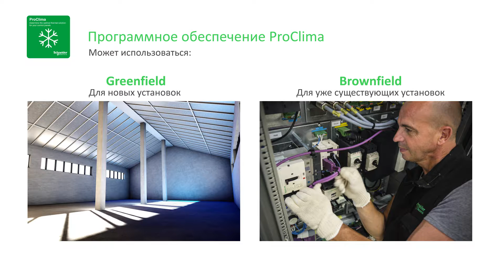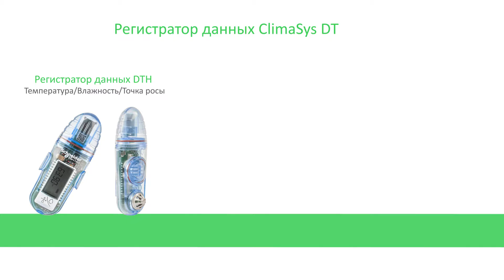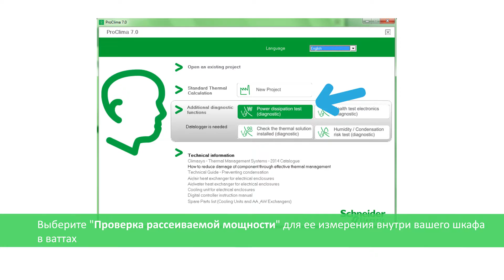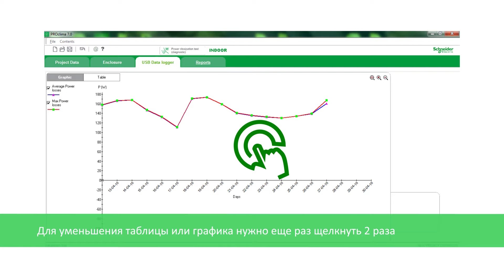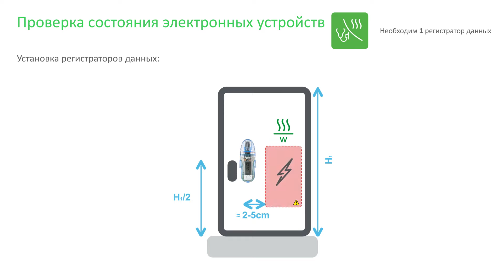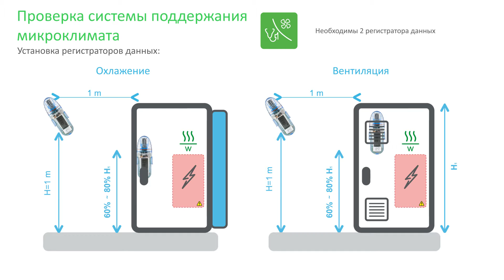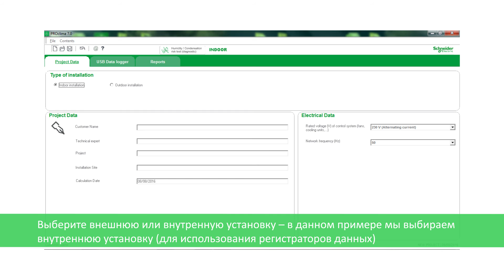Программное обеспечение ProClima для существующих установок (Brownfield) - Руководство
Изучив новые функции ПО ProClima и возможности его использовании с регистраторами данных ClimaSys DT и программным обеспечением EffiClima, вы сможете производить расчеты при помощи  ProClima на основе точных и достоверных данных. Сегодня стало проще определить тепловые параметры для существующих установок (Brownfield) и получить правильное решение для поддержания микроклимата в вашем шкафу
Подробнее о ClimaSys DT!